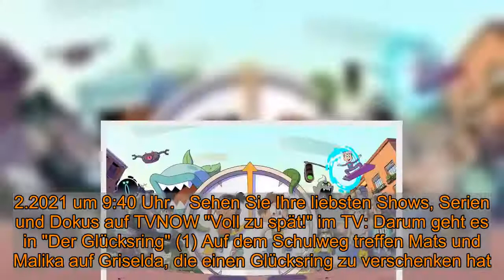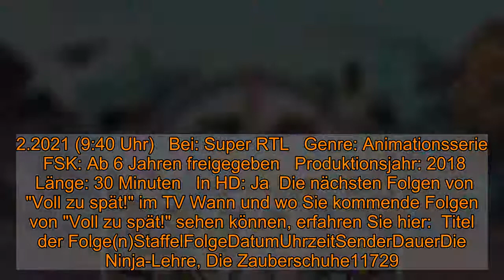"Voll zu spät!" nochmal sehen: Wiederholung von Folge 16, Staffel 1 online und im TV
"Voll zu spät!" nochmal sehen: Wiederholung von Folge 16, Staffel 1 online und im TV  Am Donnerstag (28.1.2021) lief eine weitere Episode der Animationsserie "Voll zu spät!" im Fernsehen. Alles zur Wiederholung von "Der Glücksring / Die Waldgeister-Party" online und im TV sowie alle kommenden TV-Termine von "Voll zu spät!" erfahren Sie hier bei news.de.   Am Donnerstag (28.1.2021) lief um 13:25 Uhr eine weitere Episode "Voll zu spät!" im TV. Sie haben die Animationsserie bei Super RTL nicht sehen können und wollen die Folge 16 aus Staffel 1 ("Der Glücksring / Die Waldgeister-Party") aber noch sehen? Schauen Sie doch mal in der Super RTL-Mediathek vorbei. Hier finden Sie unzählige Fernsehsendungen nach ihrer Ausstrahlung online als Video on Demand zum streamen. In der Regel finden Sie die Sendung nach der TV-Ausstrahlung online vor. Leider gilt dies nicht für alle Sendungen. Super RTL wiederholt die Episode 16 aus Staffel 1 ("Der Glücksring") aber auch noch einmal im Fernsehen: Am 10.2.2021 um 9:40 Uhr.   Sehen Sie Ihre liebsten Shows, Serien und Dokus auf TVNOW "Voll zu spät!" im TV: Darum geht es in "Der Glücksring" (1) Auf dem Schulweg treffen Mats und Malika auf Griselda, die einen Glücksring zu verschenken hat. Während Mats begeistert ist, zweifelt Malika und behält recht. Nach einigen Glücksfällen wird Mats plötzlich vom Pech verfolgt. (2) Auf dem Weg zur Schule fällt Malika im Park auf, dass die Statue vom Waldgeist fehlt. Als sie und Mats danach suchen, gelangen sie zu einer Party von Waldgeistern. (Quelle: Super RTL, übermittelt durch FUNKE Programmzeitschriften)  "Voll zu spät!" im TV: Alle Infos nochmal auf einen Blick    Folge: 16 / Staffel 1 ("Der Glücksring / Die Waldgeister-Party")    Wiederholung am: 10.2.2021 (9:40 Uhr)   Bei: Super RTL   Genre: Animationsserie   FSK: Ab 6 Jahren freigegeben   Produktionsjahr: 2018   Länge: 30 Minuten   In HD: Ja  Die nächsten Folgen von "Voll zu spät!" im TV Wann und wo Sie kommende Folgen von "Voll zu spät!" sehen können, erfahren Sie hier:  Titel der Folge(n)StaffelFolgeDatumUhrzeitSenderDauerDie Ninja-Lehre, Die Zauberschuhe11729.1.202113:25 UhrSuper RTL30 MinutenDer entführte Affe, Die Sternschnuppe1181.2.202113:25 UhrSuper RTL30 MinutenDer Kampf der Götter, Die Totemtiere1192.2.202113:25 UhrSuper RTL30 MinutenDer Oger, Das Steinzeitmädchen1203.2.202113:25 UhrSuper RTL30 MinutenGeblitzt!, König Mats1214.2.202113:25 UhrSuper RTL30 Minuten (Die Angaben zur Staffel- und zur Folgennummer werden von den jeweiligen Sendern vergeben und können von der Bezeichnung in offiziellen Episodenguides abweichen)   Folgen Sie News.de schon bei Facebook und YouTube? Hier finden Sie brandheiße News, aktuelle Videos, tolle Gewinnspiele und den direkten Draht zur Redaktion.  roj/news.de